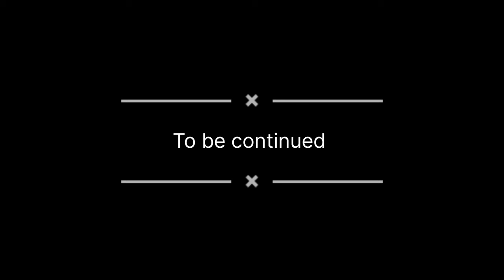badgoi top to kalam//kumrat,lamchar waterfall and badgoi top bike tour 2023 from karachi [part6]